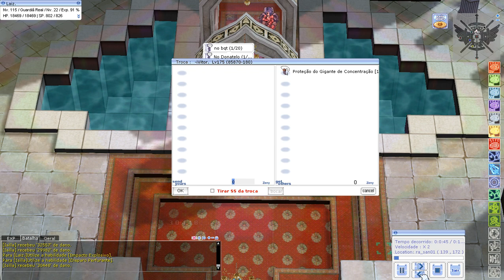Ragnarok ~ Guardiã Real ~ Up em Santuário de Rachel ~ Killer da PT com Disparo Perfurante One Hit